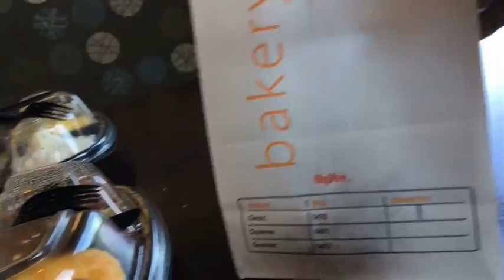Out & About #26 | Halloween Weekend + Witchs Brew Frappuccino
Welcome Back D_Nation 💜
In today’s video you’ll see me trying the 2018 Halloween drink from Star Bucks... oh and trying to not get trampled on by the TrickOrTreaters 😅 lol